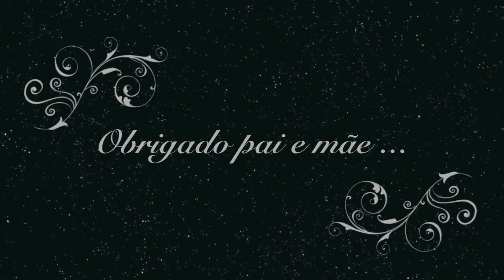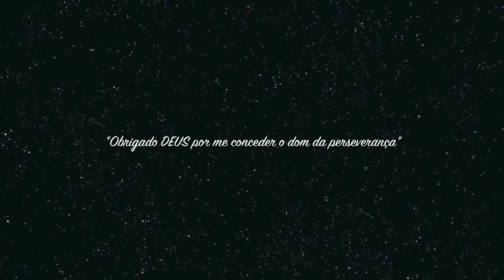diego pishinin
Daiane